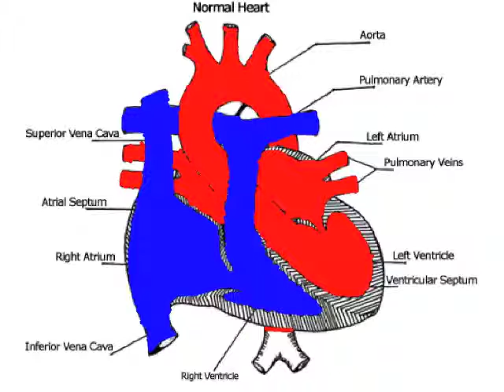7-2KaylaMyers heart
My Heart Animation of blood flowing through the heart-